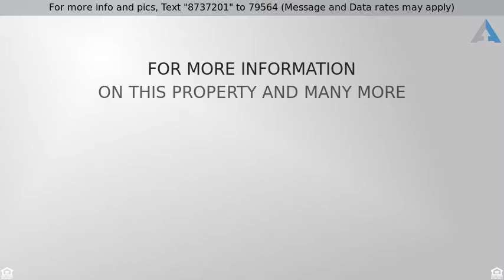Priced at $400,000 - 636 Frontier Drive, Bridge City, TX 77611